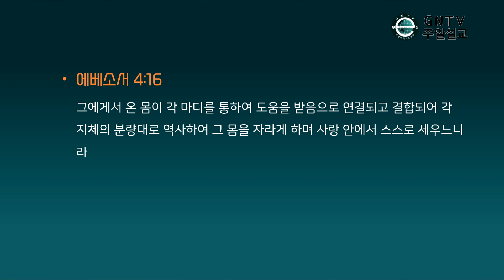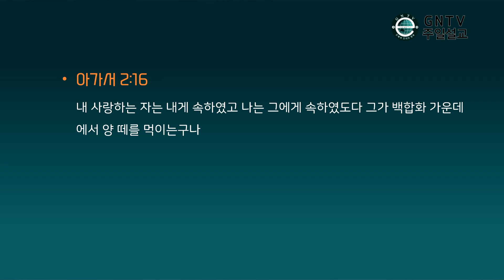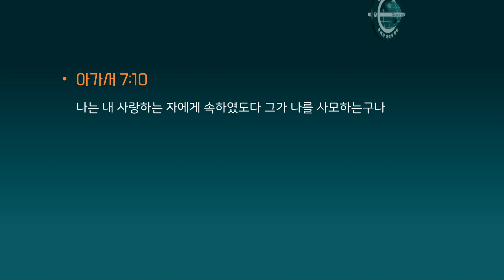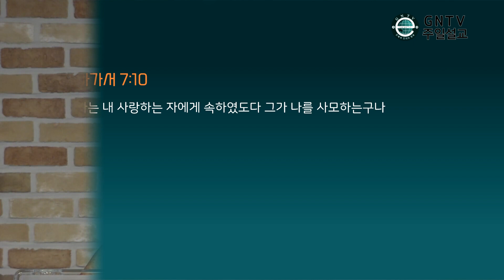GNTV 심재천 - 주일설교 : 나는 어디에 속하였는가